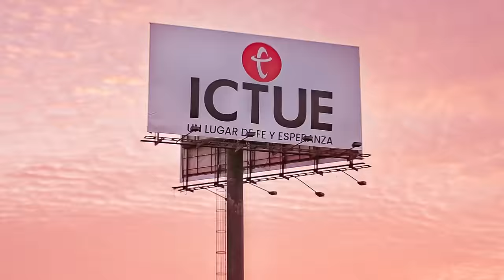No temas, avanza | Pastor Fernando Chaparro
No te afanes, no te frenes, confía en Dios y avanza ¡El desierto y la crisis nunca será más grande que al Dios que servimos!